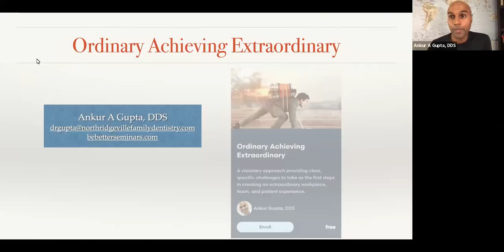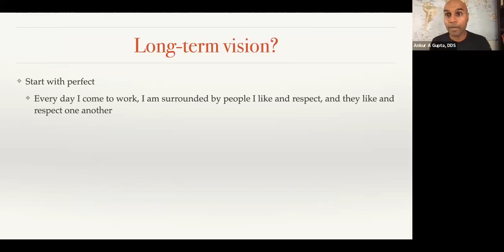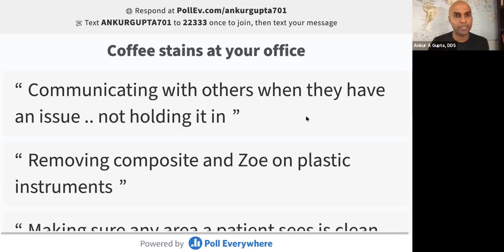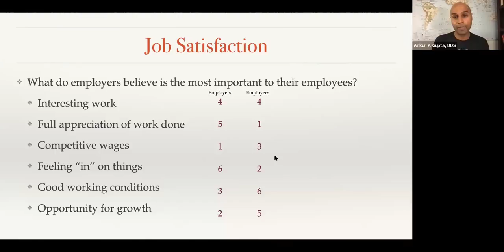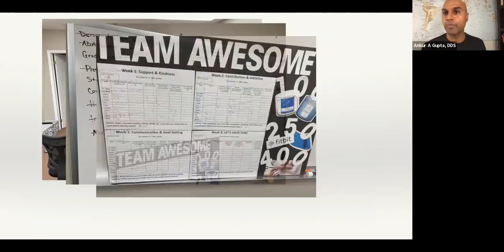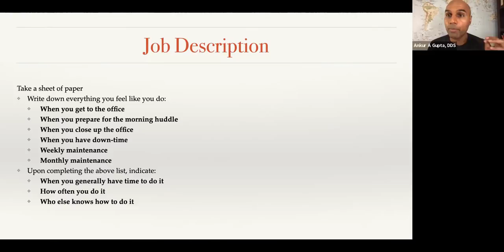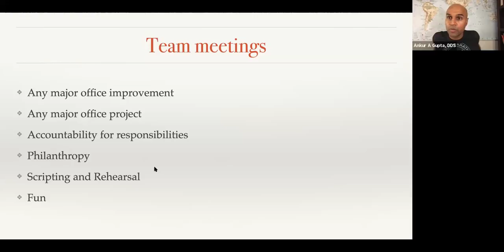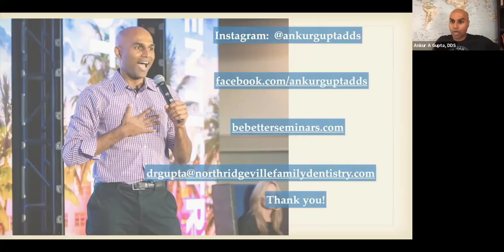Dental Practice Management: Creating an Extraordinary Workplace Oct 18, 2021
Course Description
How is it that flawed, ordinary, already busy individuals, led by a flawed and ordinary leader can somehow create an extraordinary practice? It starts with spilled coffee. Join Dr. Gupta in this 2-hour video as he introduces a visionary approach to our work as dental professionals, providing clear, specific challenges to take back to work on Monday as the first steps in creating an extraordinary workplace, team, and patient experience.

Learning Objectives
1. Create a specific, actionable long-term vision for your practice
2. Determine the consistent barriers to an extraordinary practice, and create a specific plan to eliminate those barriers
3. Utilizing a creative and effective incentive system, create a step-by-step plan to achieve
4. Implement long-term practice improvement